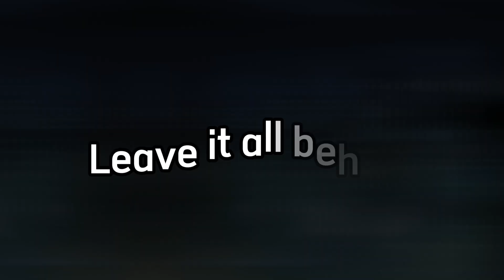【Hunter X Hunter And Fullmetal Alchemist】「AMV」Leave it all behind